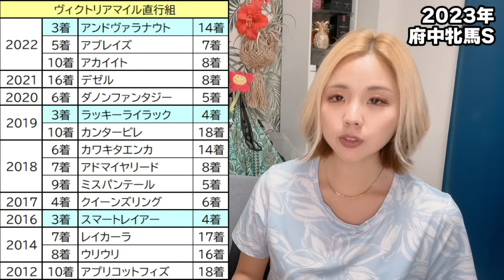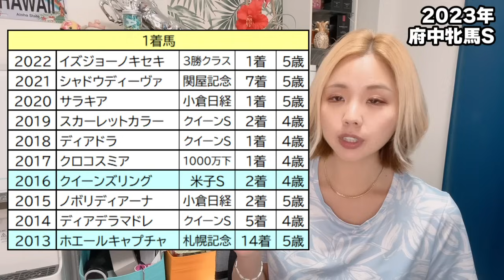【牝馬の重賞だよ！】2023年府中牝馬ステークスの予想【星野るり】